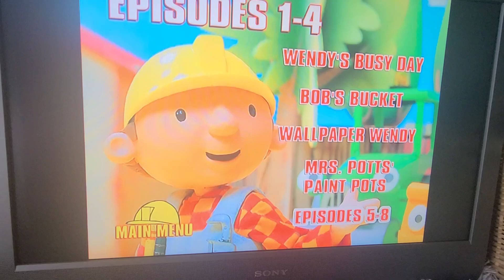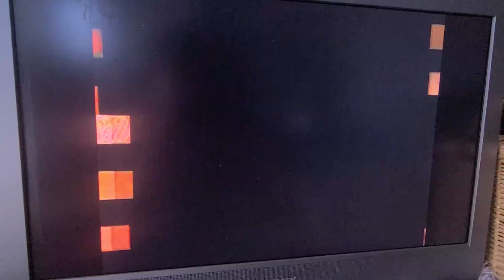bob the builder the big game 2003 dvd menu